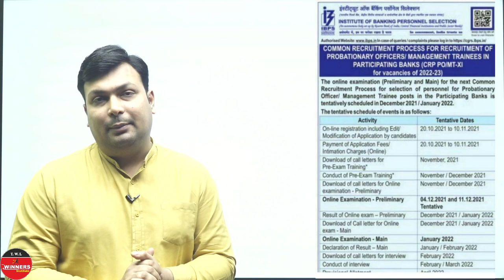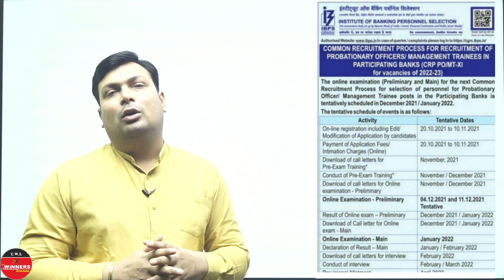IBPS PO 2021 Notification Out